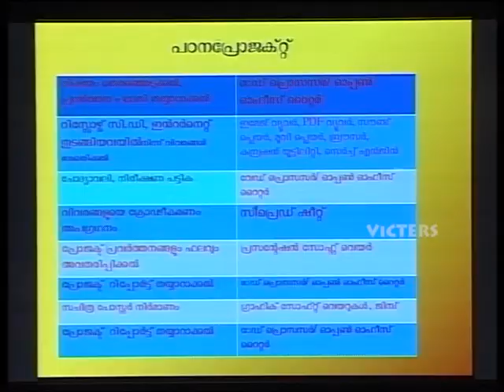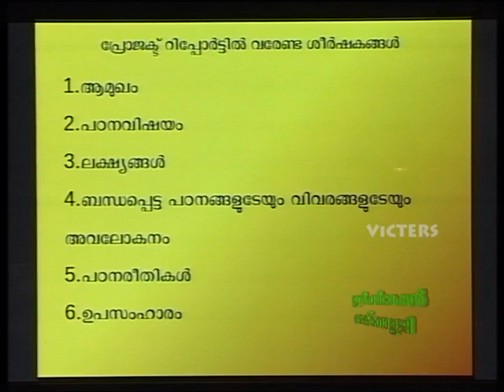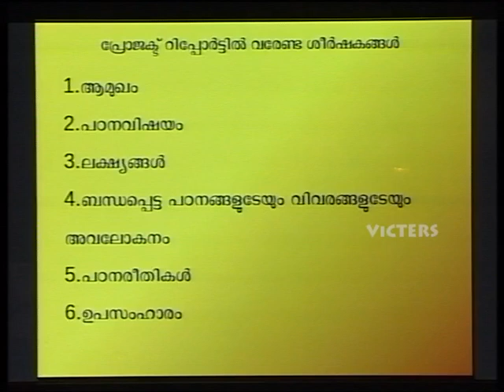SSLC Orukkam-IT(Old Syllabus) Part 02